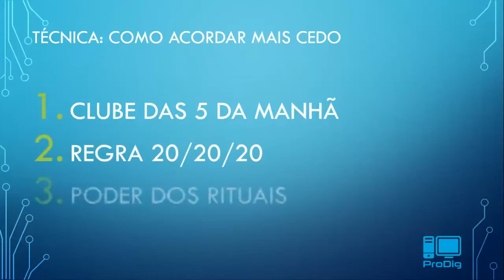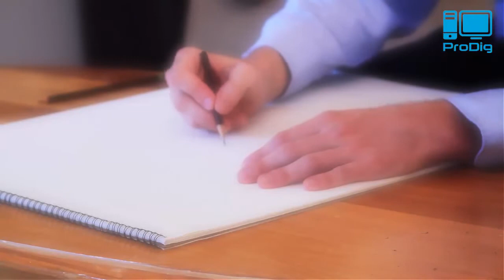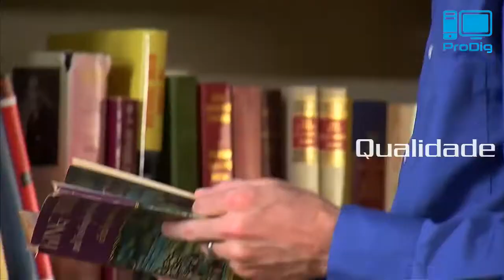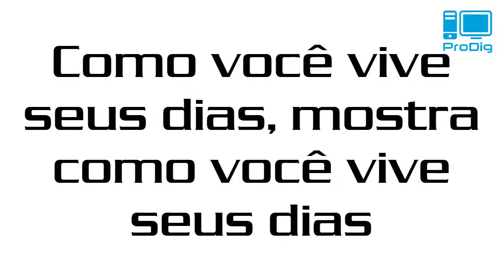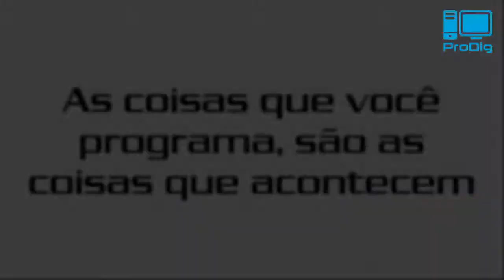Como Acordar Mais Cedo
💎 Baixe Ebook Grátis '3 Estratégias Práticas Para Aumentar a Confiança Em Você' clicando

Gostou do vídeo? Por favor, curta, comente e compartilhe!

Você também pode gostar do meu novo livro. Faça parte do Hall de mais de 49.987 pessoas que já mudaram de vida com o meu método. (Eu garanto que alguma das 10 técnicas compartilhadas vai poder ajudar você a virar a chave da sua mente e trazer novos resultados). Enquanto durarem os estoques, acesse agora

PARTICIPE DOS MEUS CURSOS E SEMINÁRIOS

Academia da Alquimia da Mente, o seminário de desenvolvimento mental mais respeitado e estratégico do mundo

Powercoaching, o treinamento intensivo de 7 dias para liberar a sua mente para o sucesso

Diego Mangabeira é Coach de Alta Performance (High Performance Coach), atuando nas áreas de Transformação Pessoal, Desenvolvimento Pessoal, Motivação, Comunicação, Foco/Produtividade e Vendas, trabalhando em empresas nacionais e multinacionais ao longo de mais de 10 anos, ministrando palestras, coaching, consultorias e cursos presenciais e online no Brasil e em outros países como Japão, Estados Unidos, Angola, Portugal, Moçambique, Bélgica, Canadá e Tailândia.

Diego Mangabeira é o fundador da Alquimia da Mente e do método Dia da Mudança, que já impactou milhares de pessoas, através da motivação diária, mente e espiritualidade.

Diego Mangabeira é especialista em Programação Neurolinguística (PNL), Neurociência e Coaching, Palestrante Profissional, Escritor e Empresário. Focado em estratégias de Transformação Definitiva, ele usa técnicas de resultados práticos e objetivos que levam seus clientes a resultados de excelência em um curto espaço de tempo, sem perder o referencial de criar um ambiente de alta performance e direcionado a cada necessidade, portanto é considerado um Coach com uma Abordagem Estratégia Humana de Resultados.

Em seus mais de 15 de experiência em empresas nacionais, multinacionais e consultorias especializadas, Diego Mangabeira possui a carreira formada em Vendas, RH e Marketing.

A missão do Diego Mangabeira é ajudar as pessoas a mudarem suas vidas mentalmente e espiritualmente e se sentirem felizes e plenas de seus potenciais para sempre evoluirem como seres humanos em todos os seus campos de competência. Seu sistema de Alta Performance ensinado dentro de seu livro bestseller Como Acordar Com o Pé Direito Todos Os Dias e Ser Motivado Sempre, já impactou mais de 200.000 pessoas no Brasil e no mundo e já foi testado por mais de 50.000 pessoas com altos resultados práticos em sua vida pessoal e profissional, gerando um valor incrível em termos de excelência e desempenho.

Conheça-o em DiegoMangabeira.com.br